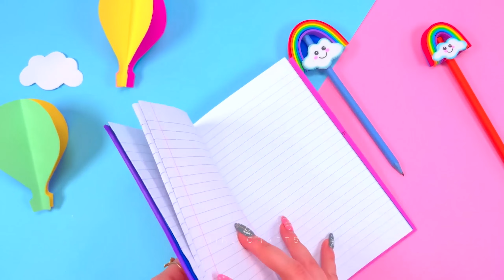12 DIY CLOUD THINGS PART II - Cloud Themed School Supplies - Home Decoration and more…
12 DIY CLOUD THINGS PART II  - Cloud Themed School Supplies - Home Decoration and more…

00:00 Cute Cloud Pen Holder Idea
01:10 Kawaii Cloud Bookmark Idea
01:51 Rainbow Pen Decor Idea
02:18 Mini Cloud Paper Clip Idea
02:52 Pink Cloud Pencil Case
03:25 Cloud Notebook Decor Idea
03:55 Cutie Cloud Bookmark Idea
04:18 Amazing Cloud Pen Idea
04:59 Cloud Wall Decor Idea
06:17 Handmade Cloud Wall Decor
07:17 Glowing Cloud Necklace Idea